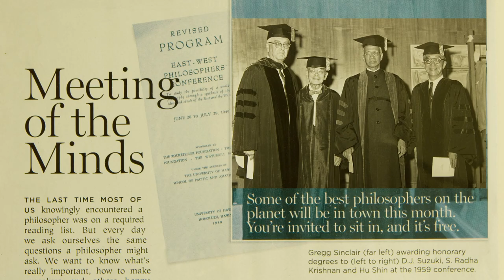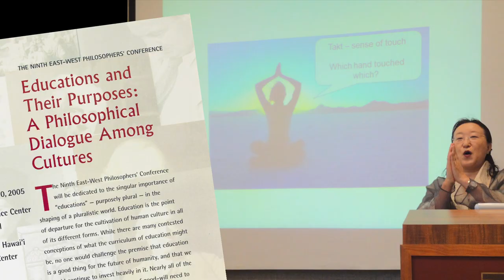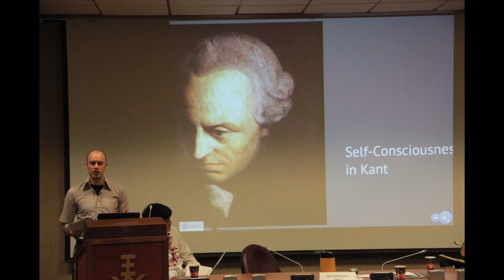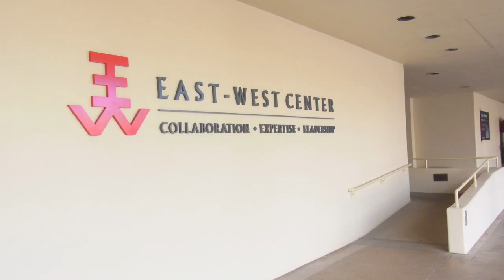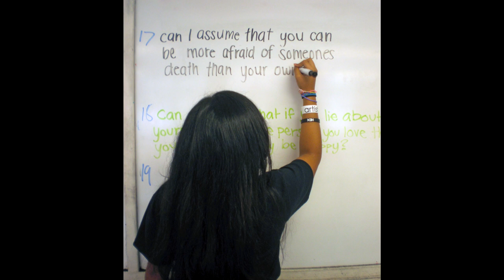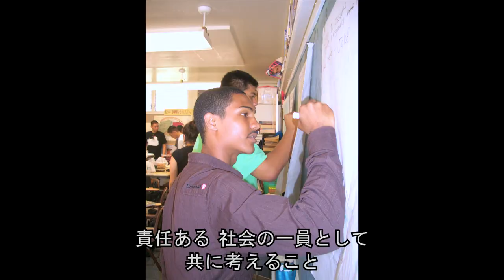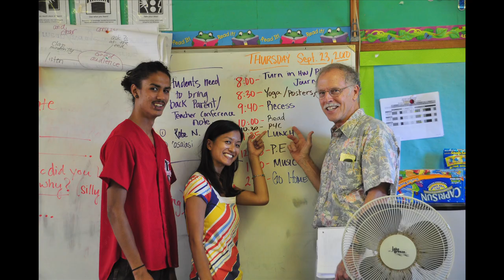Uehiro Foundation at the University of Hawaii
I produced this video for a Uehiro Foundation funded program at the University of Hawaii.